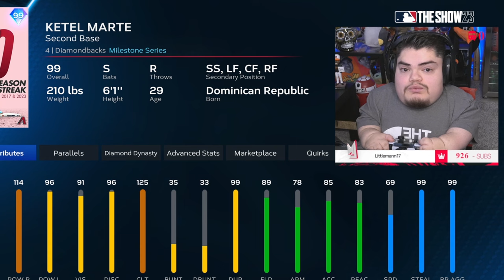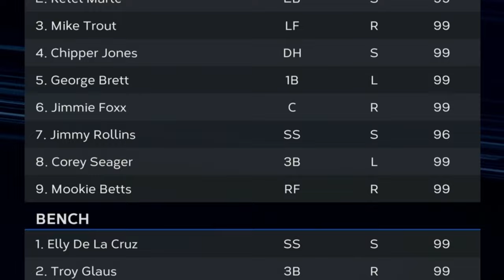REAL MLB PLAYER VS KETEL MARTE PARTE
Today we get to debut Ketel Marte!